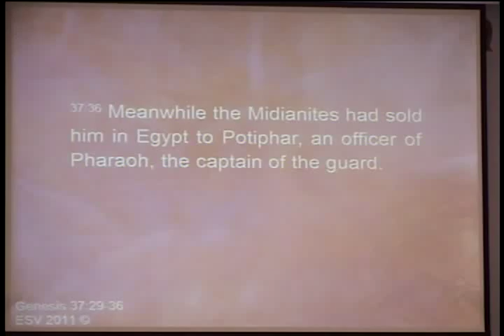Joseph and His Brothers Peter Everett